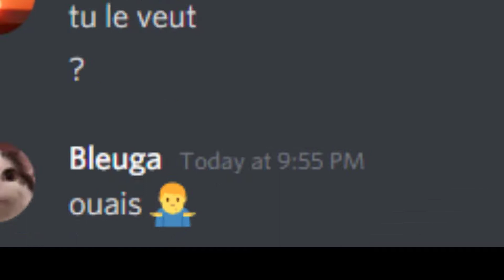Bleuga a un cadeau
Bleuga reçoit un cadeau de No Life.. La suite est surprenante !!